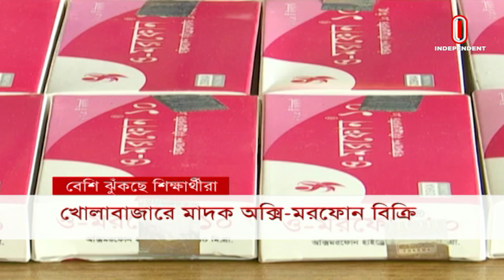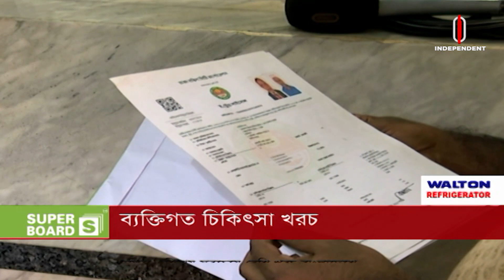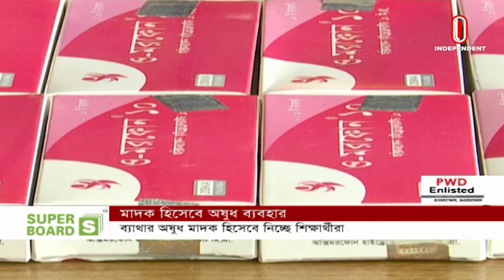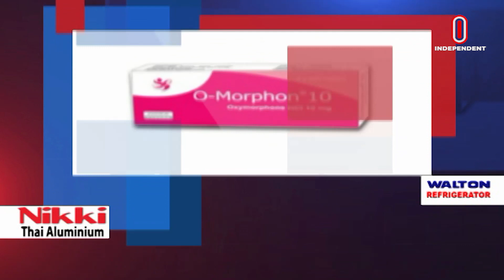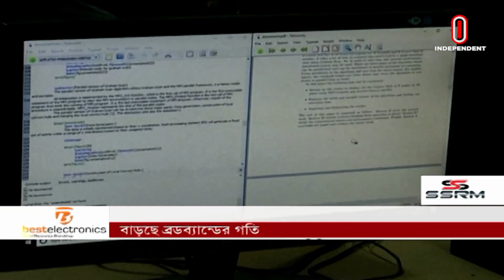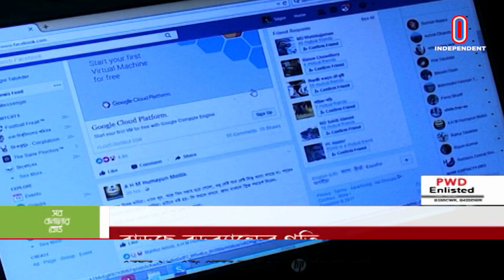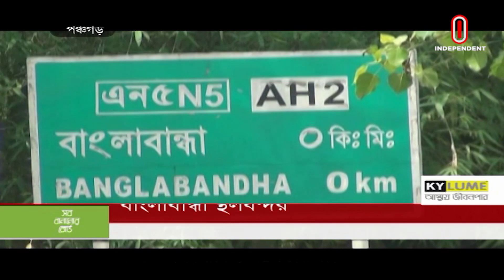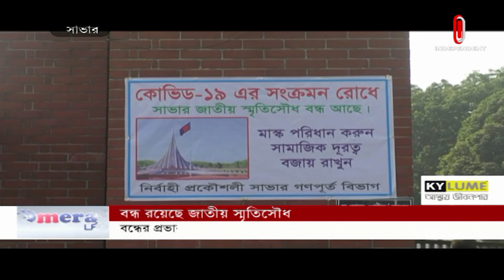News AT 07 AM || সকাল ৭টা || [22 November 2021